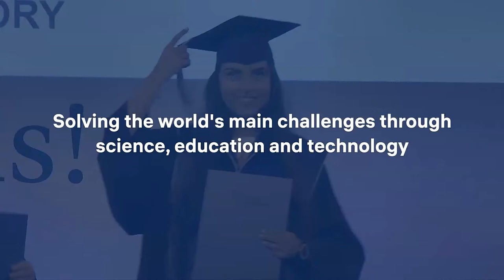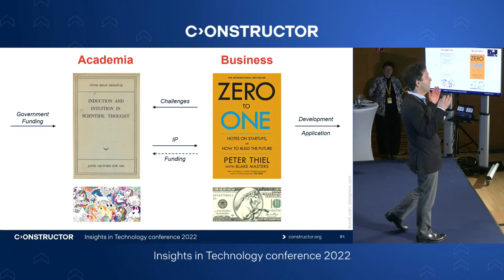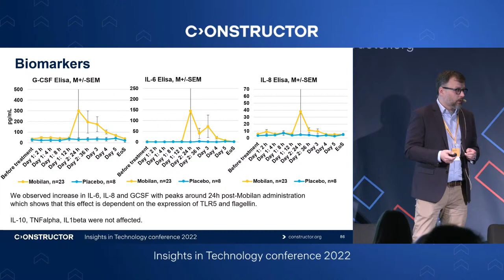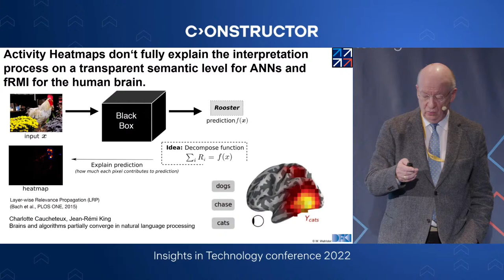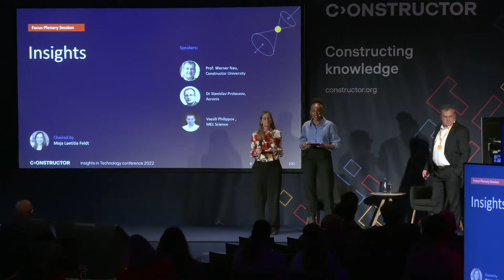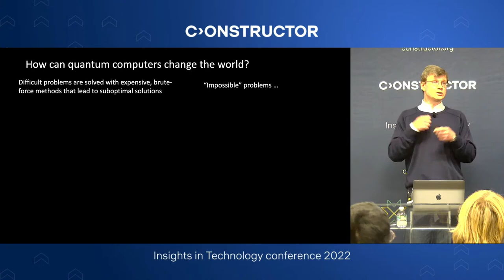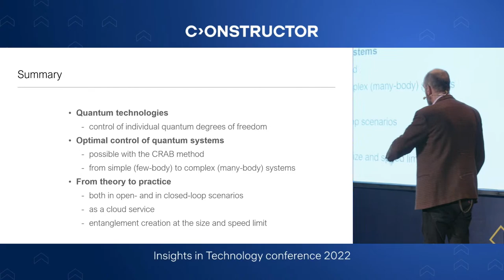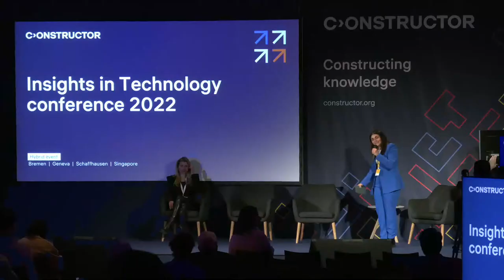Insights in Technology Conference 2022 : Bremen Edition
Welcome to the first day of the Insights in Technology conference 2022.

Our first stop is Bremen. Today we will welcome highly acclaimed speakers to the stage, including Founder & Chairman of the Board of SIT and Chairman of the Board of Jacobs University Dr. Serg Bell, as well as Jacobs University President Fabio Pammolli.

Further sessions will be led by Professor Rino Rappuoli, Chief Scientist & Head of External Research and Development at GlaxoSmithKline Vaccines, who will talk about the extensive efforts in biotechnology. Keynote speaker Dr. Wolfgang Wahlster, Founding Director of the German Research Center for AI (DFKI), will examine the depth of AI.

Professor Serguei Netessine, Senior Vice Dean for Innovation and Global Initiatives at the Wharton School of the University of Pennsylvania, will close the plenary sessions by elaborating on business and technology transformation.

Several invited speakers will join the sessions, including Dr. Mikhail Lukin, Co-director of the Harvard-MIT Center for Ultracold Atoms.